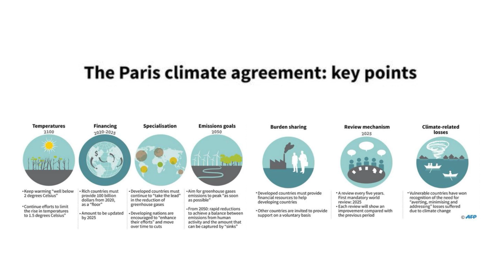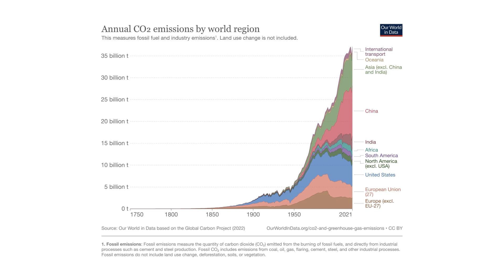Reversing Climate Change: Planning for a Stable Climate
100&Change Proposal Video